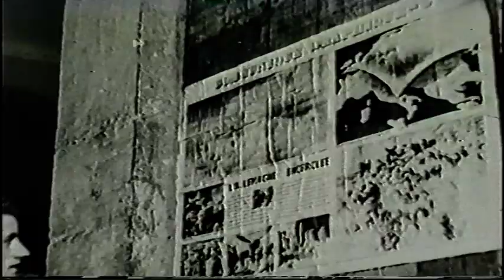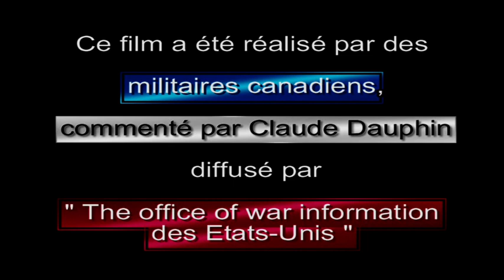La vie reprend.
C'est un film édité par les services cinématographiques américains, il raconte le retour à la vie en septembre 44 d'une petite ville que vous reconnaîtrez facilement. Le commentaire de Claude Dauphin sur une copie locale avait disparu, un ancien maire avait trouvé qu'on citait trop souvent Me Villette, heureusement une copie avec le son a été retrouvée à Metz par Pierre Lallemand.